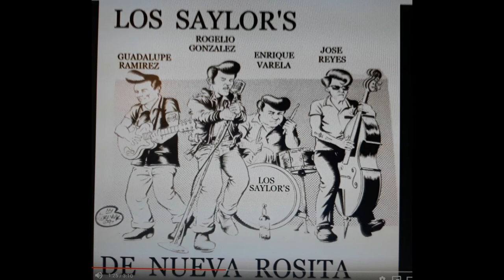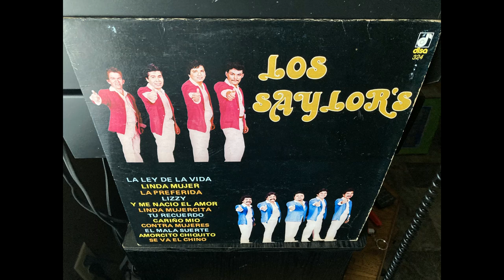LOS SAYLOR'S VIDEO # 2 TEMAS DEL RECUERDO CON ROGELIO